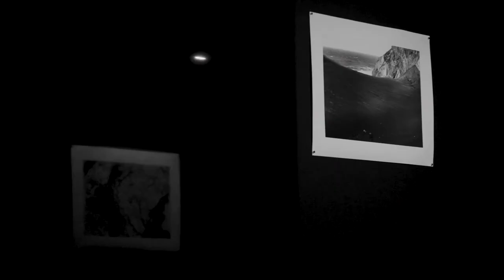attic.ART/Εικαστικά: Κάθε Τρίτη & Πέμπτη (Ε)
atticART/ Εικαστικά 🚩Κάθε Τρίτη στις 19.30 & Πέμπτη (Ε) για το δημοτικό κανάλι atticatv 🔴 κάνε την εγγραφή στο κανάλι μας στο για να ενημερώνεσαι πρώτος για τις εκπομπές AtticaRt από την κινηματογραφική μας ομάδα

atticART/ Εικαστικά 🚩
Κάθε Τρίτη στις 19.30 & Πέμπτη (Ε) για το δημοτικό κανάλι atticatv
Από την κινηματογραφική ομάδα classicus ξεναγήσεις χαρτογραφώντας την πόλη των Αθηνών σε συνεργασία με καλλιτέχνες και επιμελητές.